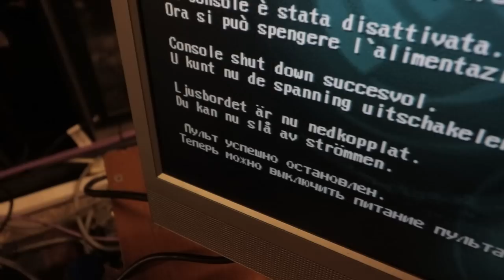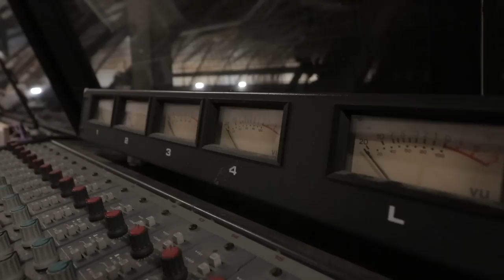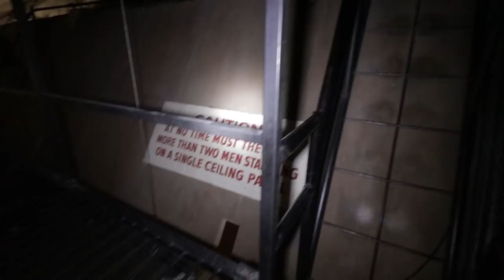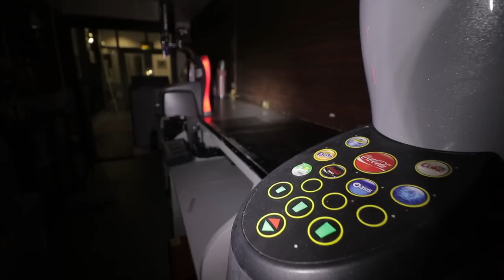Exploring Preston's Abandoned Guild Hall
In this video, we showcase our exploration of Preston's mothballed Guild Hall from Winter 2020. The leisure complex, featuring two performance venues, various bars and a shopping centre has been shuttered since 2019, only recently announced to be re-opening. It was left with everything still inside and working electricity.

SUBTITLES AVAILABLE

abandoned urbandoned derelict urbex explore exploring uk united kingdom england preston lancashire lancs guild hall city theatre leisure shopping centre mall dead retail performance venue iconic council power electricity untouched everything left behind equipment control room theatre mothballed documentary walkthrough video